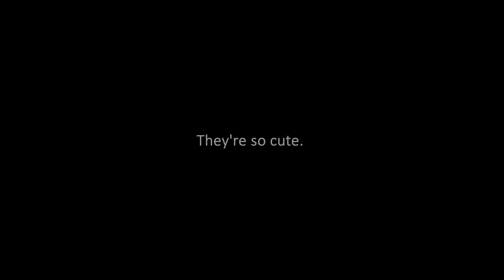이달의 소녀 (LOONA) 'FLIP THAT' DANCE PRACTICE | REACTION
why did this end so abruptly lol

x_caitlyn_

x__caitlyn